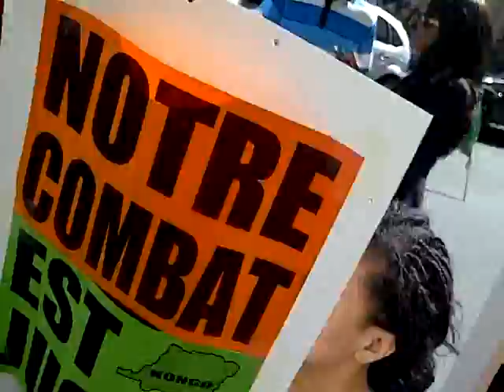NON au sommet de la Francophonie du sang au Kongo kinshasa ( Zaïre )